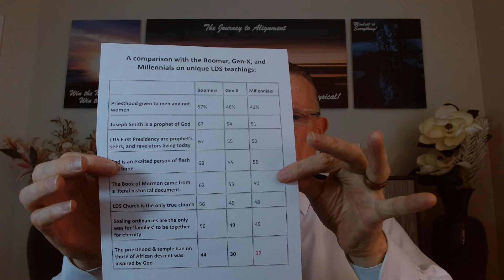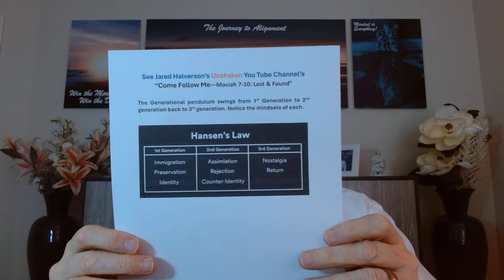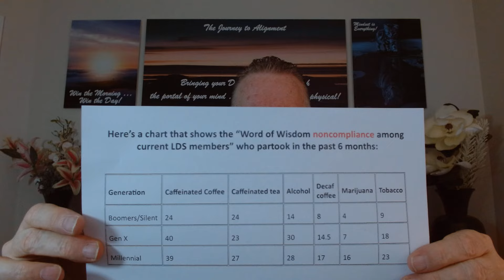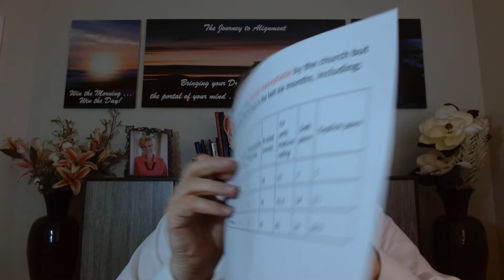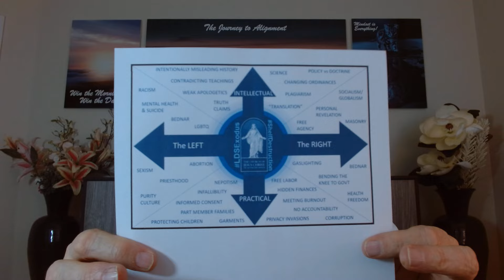Why Former Mormons Left The LDS Church!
This is Episode One-Hundred Forty-Six ... "DISPELLING THE ACCUSATORY FOG #21". Today’s video I’m going to be discussing “Why Latter-Day Saints Leave the Church”. In doing so I’m going to refer to author and blogger Jana Reiss’s recent work titled, “The Next Mormons: How Millennials are Changing the LDS Church”. For her book Dr. Reiss compiled important research, that would among other things, help our Christian friends better understand the mindset of both current Latter-day Saints like me, as well as former Church members that have stepped away from the Church.

The survey Dr. Reiss refers to in her book was professionally done and is multigenerational in its scope, making it extremely valuable to the millions of people belonging to the “Greatest Generation” (born 1927 and before); the “Silent Generation” (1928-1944); the “Baby Boomer Generation” (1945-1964); “Generation X” (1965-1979); and the “Millennial Generation” (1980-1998), each generation being polled individually. The “Generation Z” (born after 1999) was not included in her survey.